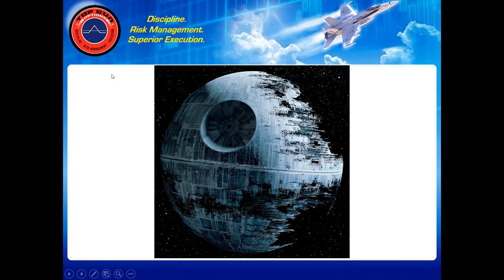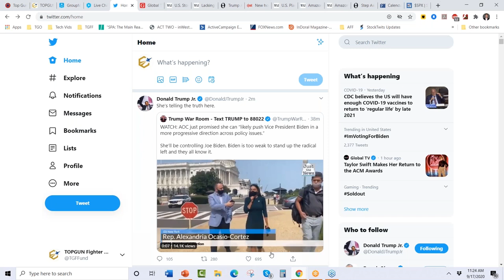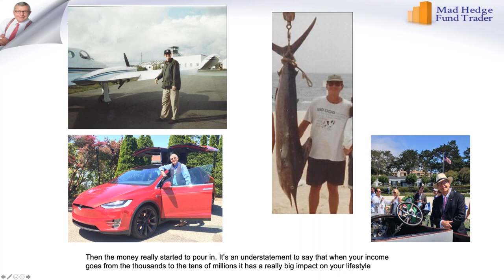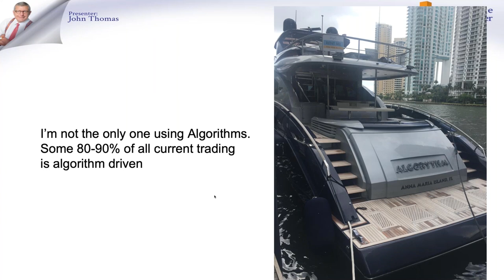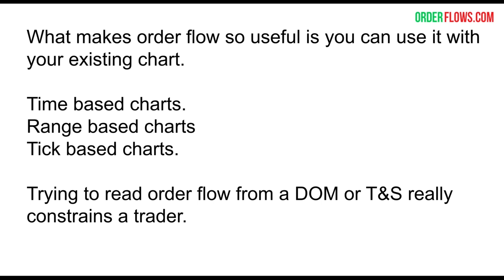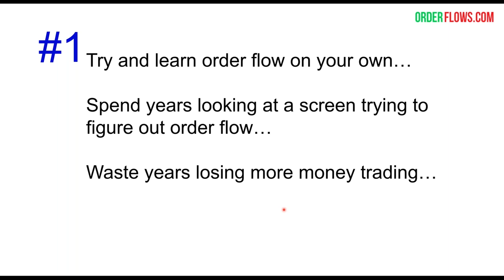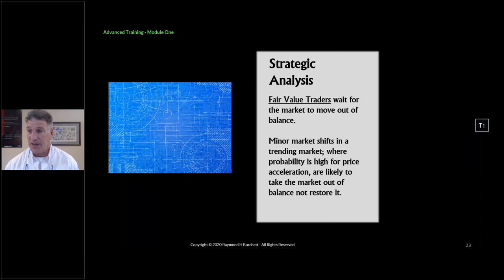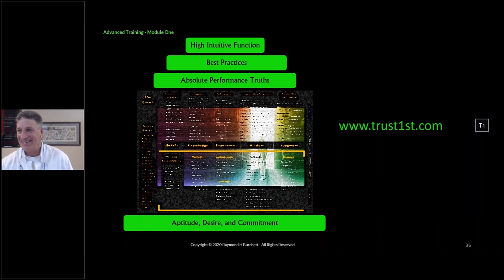InvestorExpos com September 17th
0:00 Matthew Buckley "SOLO AMZN".

44:44 John Thomas "Mad Hedge Emergency Strategy Webinar".

1:29:23 Michael Valtos "Order Flow Strategies For Today's Trading Environment."

2:13:25 Ray Burchett "How retail traders gain an advantage over the institution, high frequency, fair value, and retail traders blind to market dynamics. "